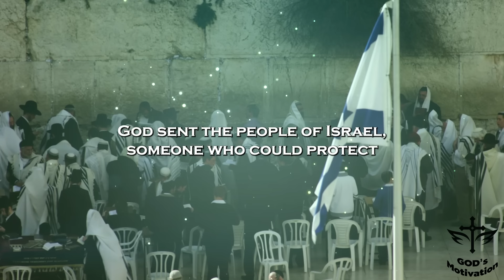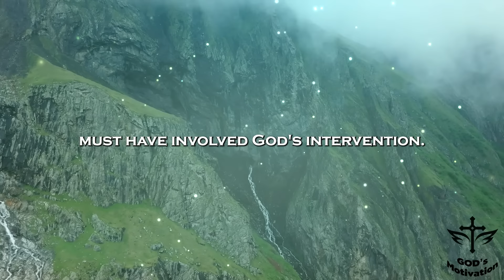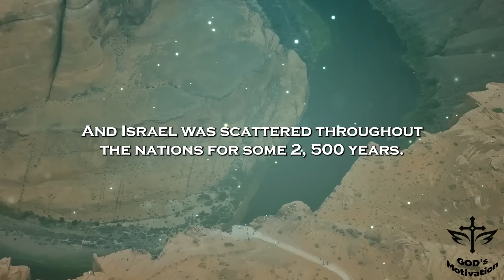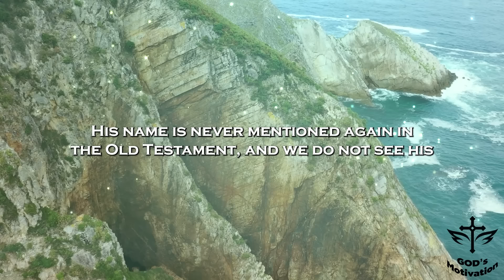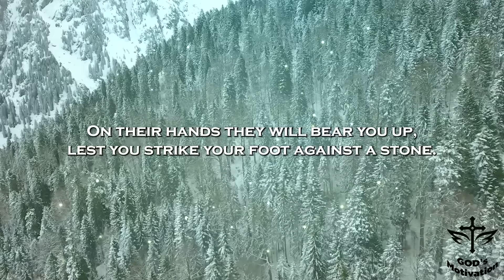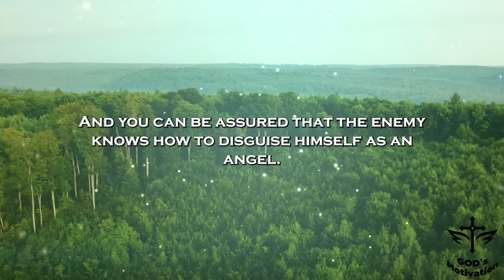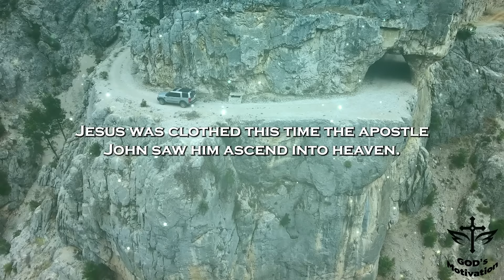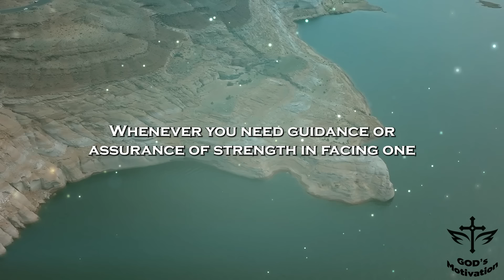It Is Happening Now In Israel! Archangel Michael Appears In Israel